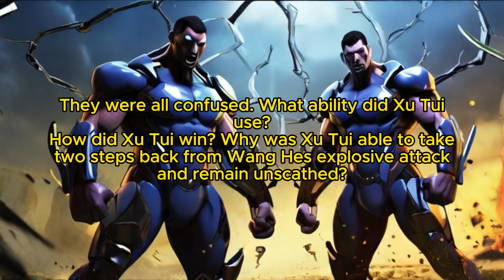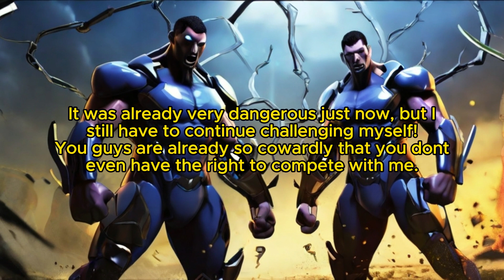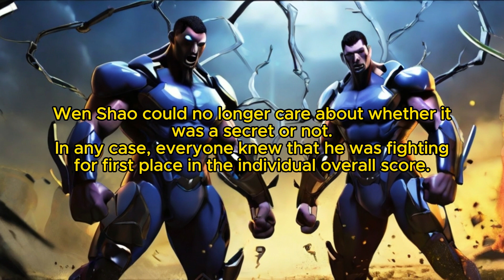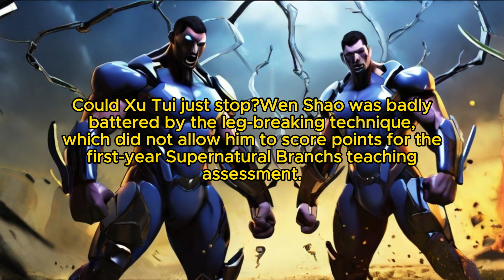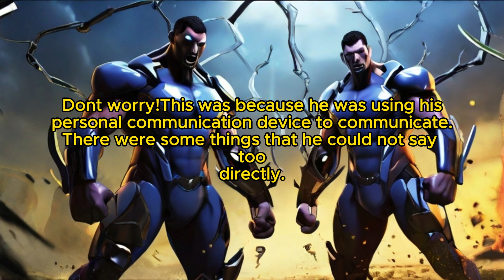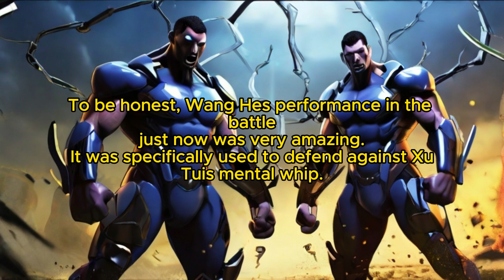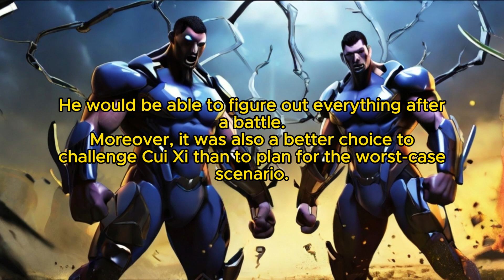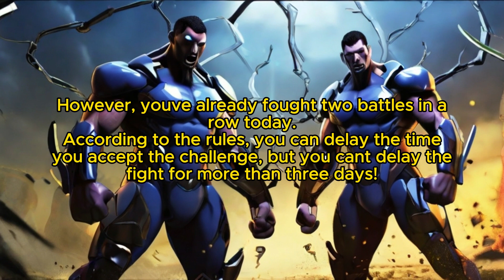The Wonder of Genetics: Chapter 249 The Counterattack of the Supernatural